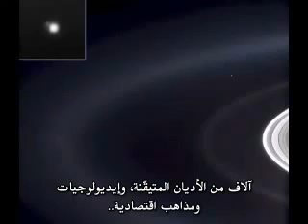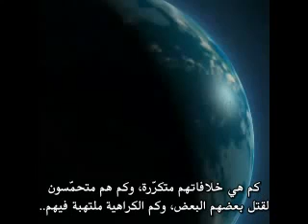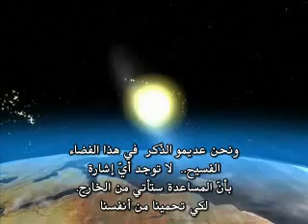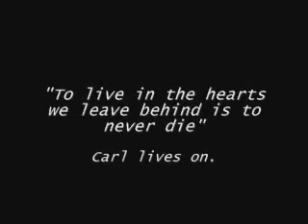سلسلة ساجان -الجزء الثالث- (النقطة الزرقاء الباهتة)